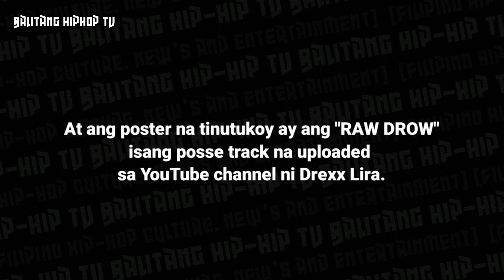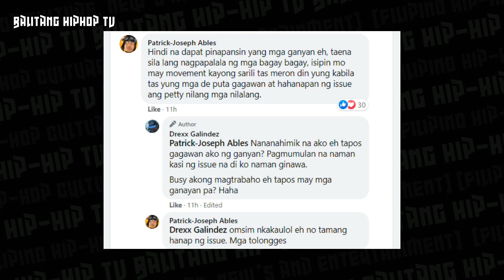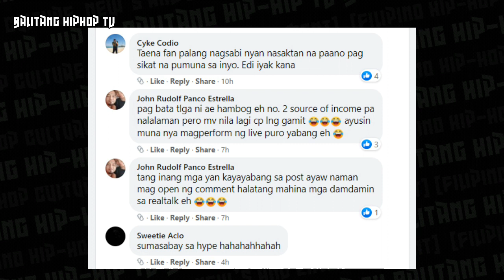Dongalo Artist Drexx Lira Pumalag sa fan post sa BhebheSquad - Balitang Hiphop